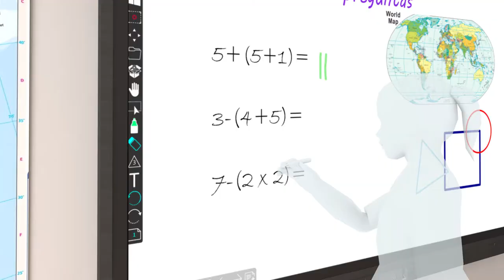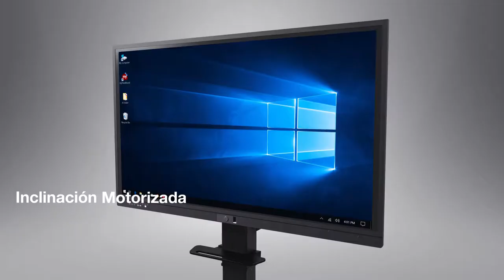Carritos móviles y montajes para piso ViewBoard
Con la gama de carritos móviles y montajes para piso de ViewSonic, los educadores tienen una forma rentable y flexible de poner las pantallas ViewBoard a disposición de varios grupos de usuarios diferentes. Estos carritos y montajes, que cumplen con las normas de la ADA para diseño accesible, hacen que las personas con discapacidad puedan acceder, manipular y operar las pantallas ViewBoard.